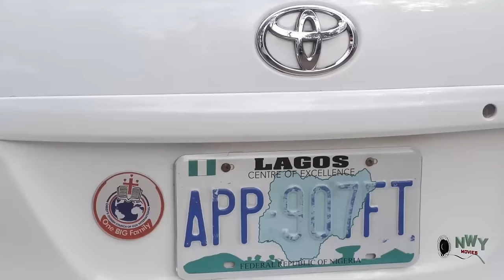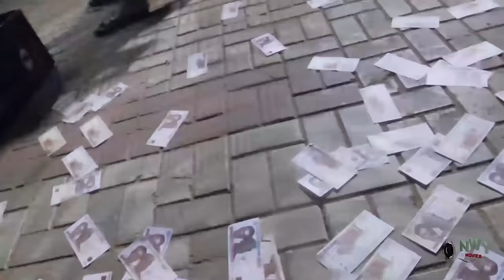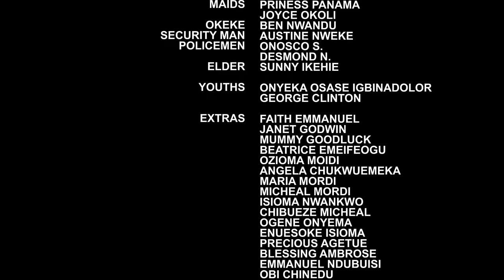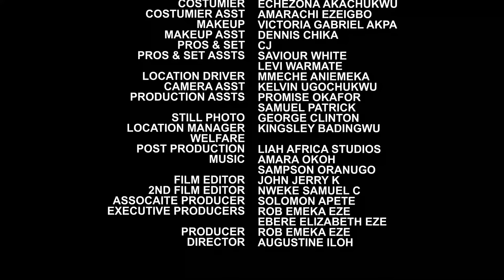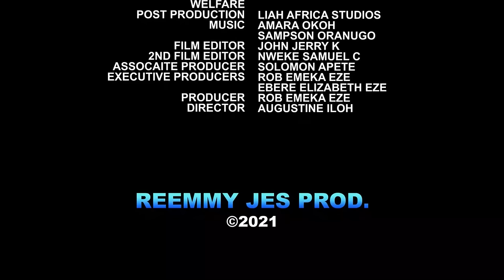You Cannot Watch Any Other Interesting Movie Better Than This Captivating Family Movie New Hit 2024